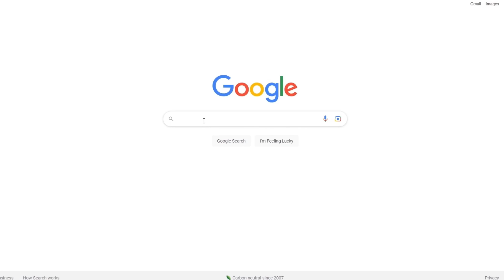O QUE É ISTO EA!? 🤬 PACK OPENING DOS TOTS DA LIGA PORTUGAL